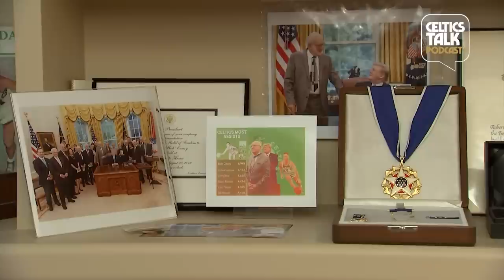Bob Cousy at 95: 'I'm the luckiest S.O.B. on the planet' | Celtics Talk Podcast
Chris Forsberg sits down with Celtics legend Bob Cousy to discuss turning 95 years old, starting the NBA Players Association, residing in Worcester, MA & much more.

5:30 - How does Cousy feel about turning 95?
13:30 - How does Cousy want a new generation of NBA players to view him?
18:30 - Why did Cousy choose to reside in Worcester and remain there after his career?
22:30 - Cousy opens up about memorabilia that is most important to him